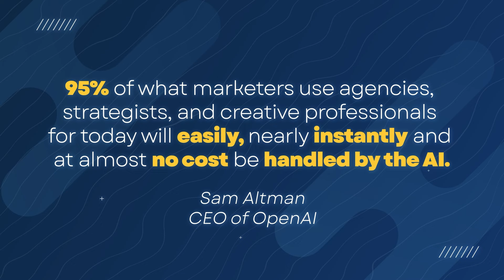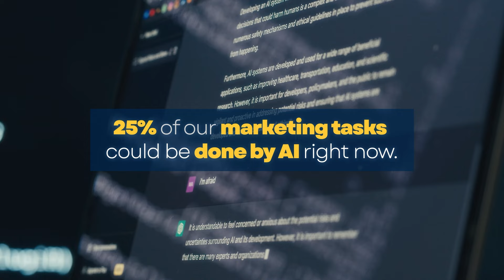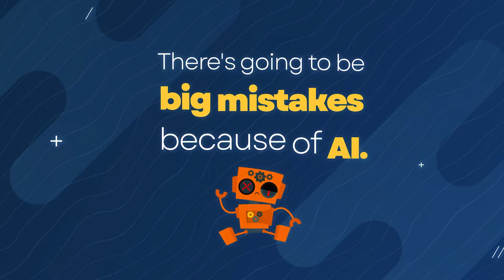AI Revolution: Will Marketing Jobs Become Obsolete?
Is AI coming for your marketing jobs? Well, it’s a yes and no situation. Change is inevitable, and while AI is set to transform our industry by automating many tasks, those who are ready to learn and evolve have a unique advantage. I’ve started comparing AI to an excavator to emphasize the importance of expertise in navigating the use of AI.

AI will inevitably take over your repetitive and mundane tasks, allowing you to shift to more creative and strategic work. However, this shift brings the risk of burnout. As AI takes over the repetitive tasks, we’re left with the cream of the crop - the complex, demanding work that can be incredibly rewarding but also taxing. Managing our time and energy wisely will become even more critical. The answer might be to rethink the traditional eight-hour workday to accommodate more breaks and self-care.

I anticipate a continued influx of tools and platforms designed to leverage AI for marketing jobs. This democratization of creativity means that niche and specialized knowledge will become even more valuable. Those who can pivot and adapt, offering unique and targeted content, will thrive.

The genuine, empathetic relationships we build with our clients and colleagues as AI technology advances will become our most significant asset. By focusing on personalized interactions and understanding the nuanced needs of the people we serve, we not only differentiate ourselves in an increasingly automated world but also ensure our indispensable role. Embracing the people-centric aspect of our work, being a trusted advisor, and solving problems through a human lens are the keys to thriving amidst the AI revolution.

At the end of the episode, I talk about what’s coming in season two – including shorter episodes and a greater focus on AI in marketing. Thank you to everyone who made season one a big success – Madison McCuiston, our guests (Kayla Wells, Paula Phelan, Deevo Tindall, Justin Chen, Mike Begg, Reggie James & Cody Schneider), Bogdan Zaytsev, and my brother Mike DeMicco.

Key Moments From This Episode:
• 00:00 – Introduction
• 00:53 – AI’s Impact on Marketing Jobs
• 04:37 – The AI Excavator Analogy
• 06:23 – Marketing Expertise & Bigger Pay Days
• 07:53 – Burnout & Productivity
• 10:03 – Emergence of Competitors in AI Content Creation
• 11:53 – Be in the People Business
• 13:21 – Big Mistakes & Lawsuits Are Coming
• 15:03 – What’s Coming in Season Two?